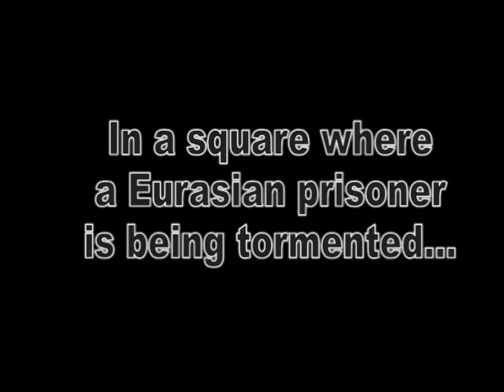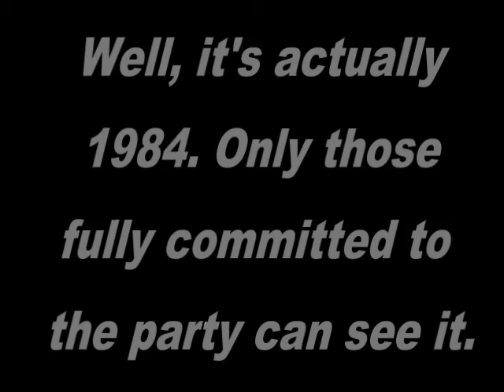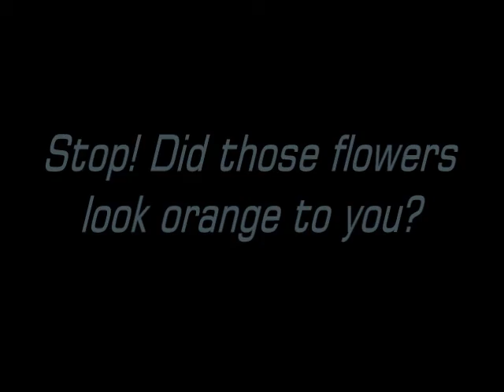1984 Part 1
drumsxgrl's shared video file.